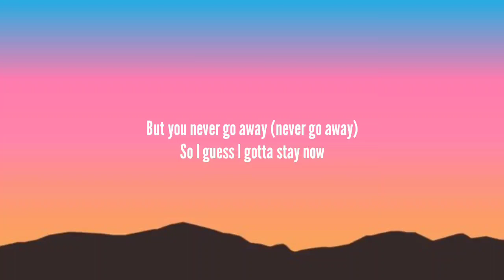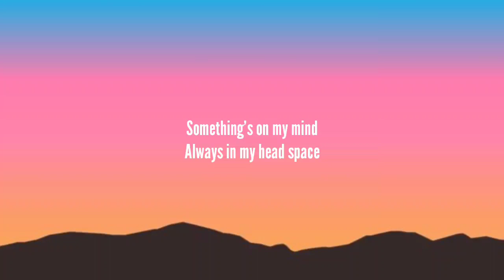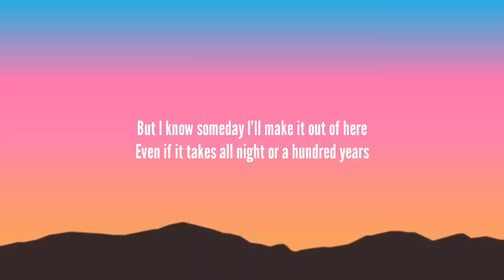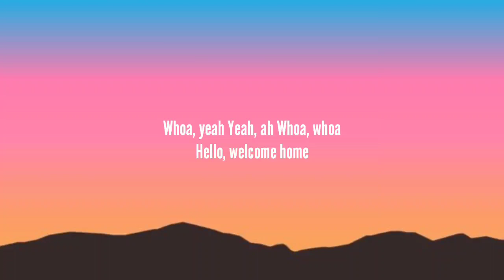Billie Eilish - Lovely (Lyrics) ft. Khalid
Lyrics:

[verse 1]
Whoa, yeah
Yeah, ah
Whoa, whoa